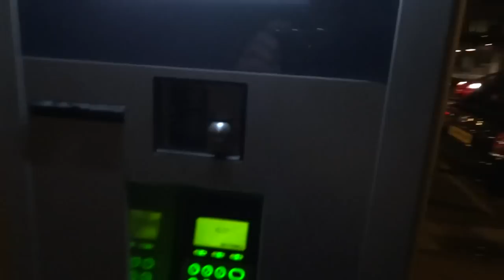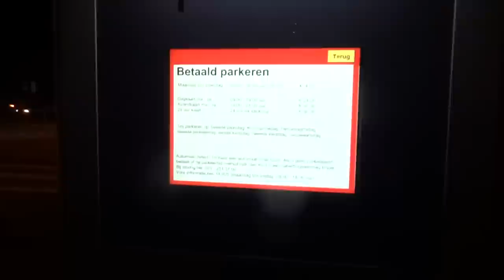Netherlands Computer Parking Meter in Amsterdam Meters Park & pay per day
Parking meters something you dont think of much and we have put No innovation into in almost 100 years... Amazing Just a quick Video here of the Dutch parking meters. They are so much farther ahead of us in America no 2 ways about it. As i travel Europe i just like to take some random Videos and i am uploading them here no there not the norm and its not for sale just some different stuff  Make sure and check out some of the Websites below

The Cereal Marshmallows are GREAT and I will ALWAYS Give you 10 pounds of Cerealmarshmallows when you donate to Pantene or Locks of Love FOR AS LONG AS THIS VIDEO IS UP!
Make sure and check out my other videos I always have lots of Neat Unique and Interesting Classic EURO and Muscle cars and i sell them Cheap. and you will see about 30% of the 160 to 180 in stock Thanks for watching make sure and Subscribe to my channel Cheers Nathan Wratislaw.